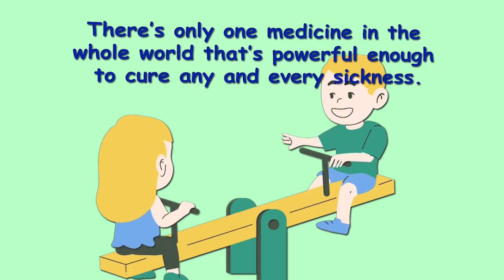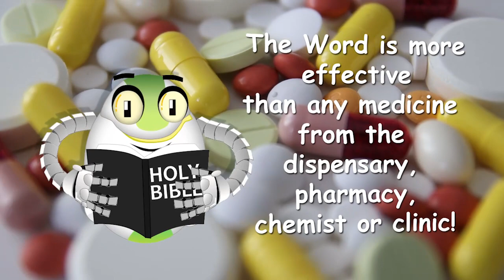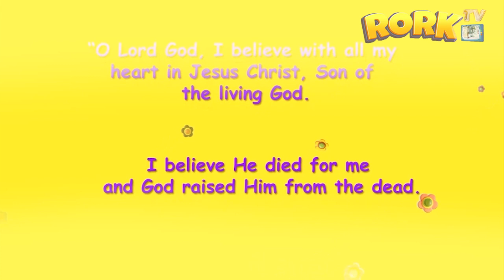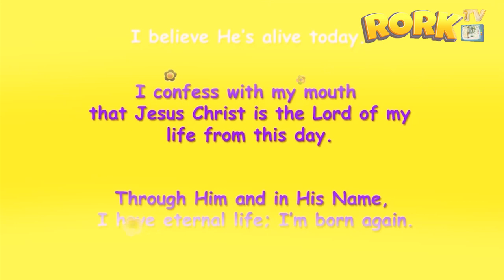The Medicine you need (Fun time with Rhapsody)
There’s only one medicine in the whole world that’s powerful enough to cure any and every sickness. Do you want to know what the medicine is?